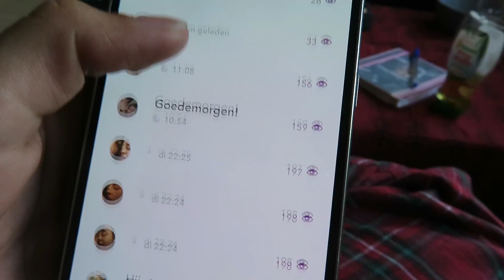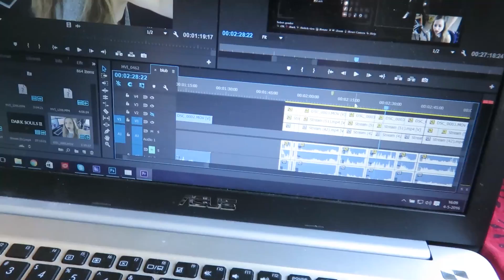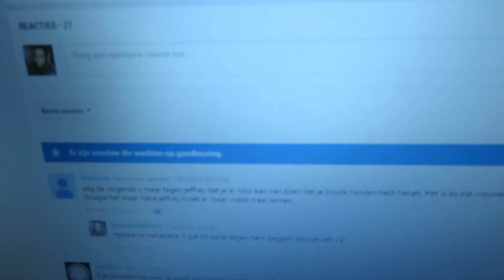Stemmetje nadoen van een "pedo opa" ?! || Vloglife #125